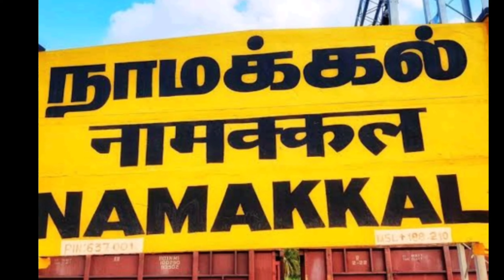நாமக்கல் ஆஞ்சநேயருக்கு 1,00,008 வடை மாலை | சிறப்பு அபிஷேகம் | தங்க கவச அலங்காரம் | 2022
ஆஞ்சநேயர் ஜெயந்தியை முன்னிட்டு நாமக்கல் ஆஞ்சநேயர் கோவிலில் ஆஞ்சநேயருக்கு 100008 வடை மாலை சாத்தப்பட்டது 🙏🙏